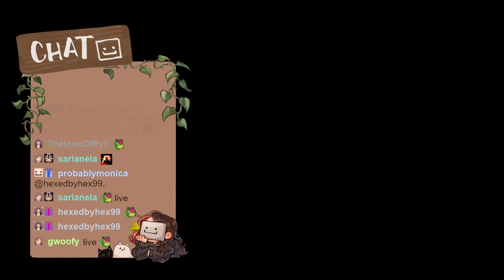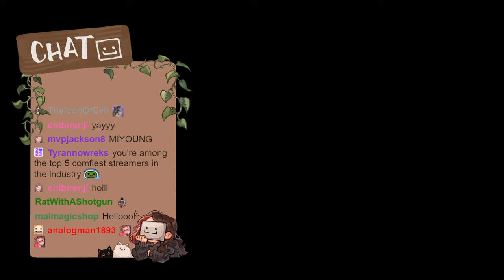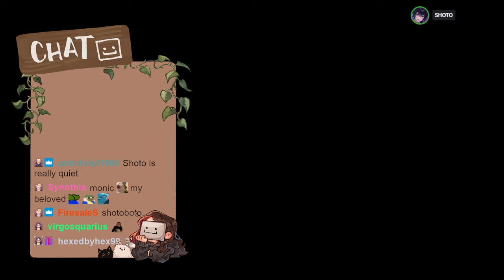chill stream :D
This stream aired on March 26 2024 on Twitch.